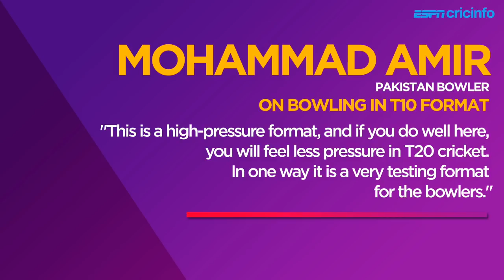Dailies: India register eight straight bilateral ODI series win